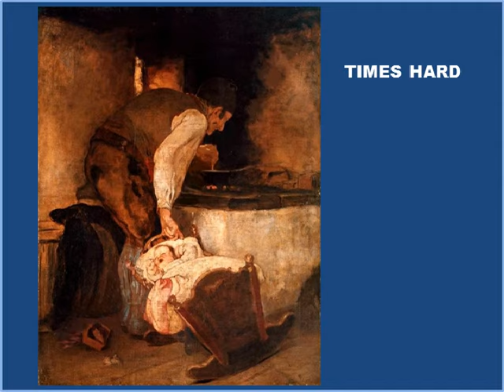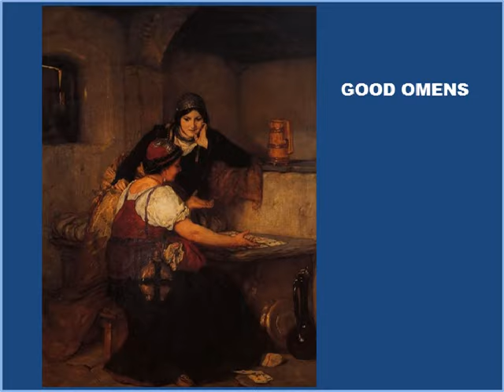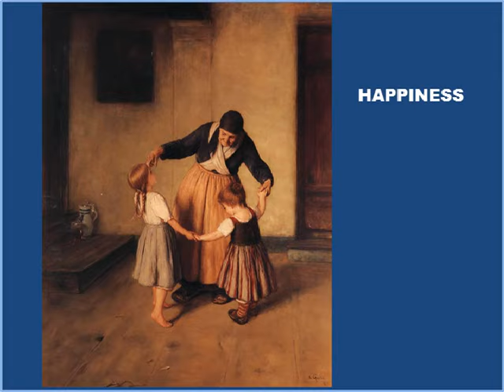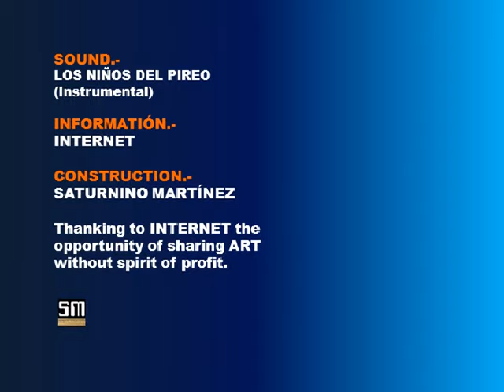CRY AND SING 11 27 12 13 mpg